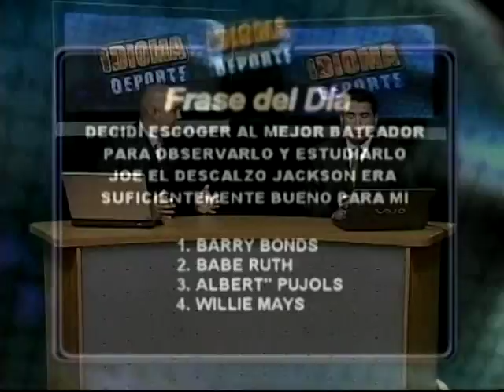IDIOMA DEPORTE - 13-04-12 - NEGRO 03